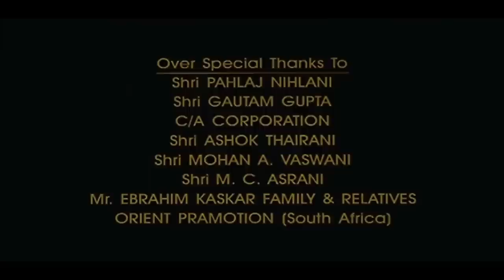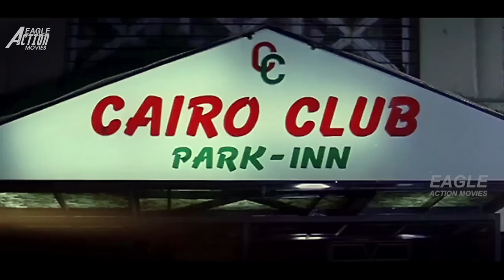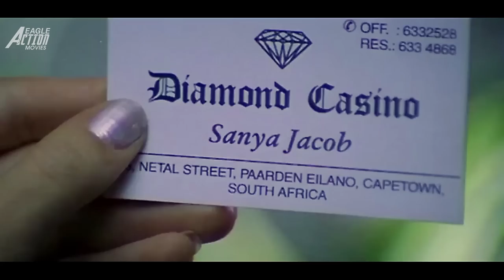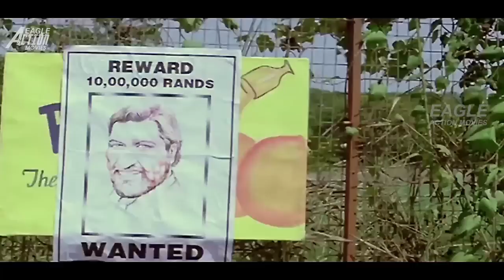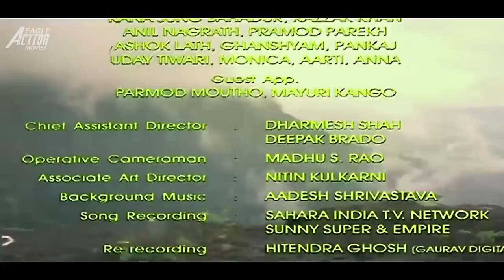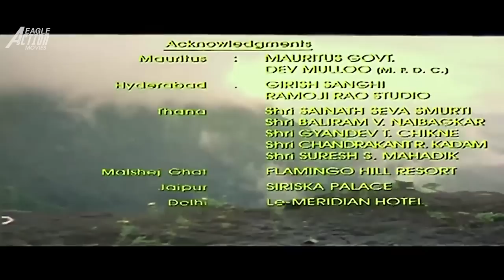SHIKARI - Bollywood Movie | Govinda, Karishma Kapoor, Tabu | Action Romantic Movie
Presenting Bollywood Hindi Full Movie "SHIKARI" Starring Govinda, Karishma Kapoor, Tabu, Nirmal Pandey, Shweta Menon, Kiran Kumar, Johny Lever & Others. Exclusively On @EagleActionMovies

Movie Credits:
Production Company : Kavita Pictures
Presented By : Eagle Home Entertainments Presents
Movie : Shikari
Starring : Govinda, Karishma Kapoor, Tabu, Nirmal Pandey, Shweta Menon, Kiran Kumar, Johny Lever & Others.
Action : Amin Gani
Choreography : Ganesh Acharya
Editing : Prashant Khedekar, Vinod Nayak
Art Director : Nitin Desai
Cinematography : W.B. Rao
Story : N. Chandra
Screenplay : Rajiv Kaul, Praful Parekh
Dialogues : Kamlesh Pandey
Lyrics : Sameer, Dev Kohli, Madan Pal
Produced By : Kishan G. Kishnani
Directed By : N. Chandra

Synopsis
Filled with vengeance, a simple man turns into a hardcore criminal in order to avenge the destruction of his family.
Rajeshwari's love for Om is unacceptable to her sister-in-law Suman. But Rajeshwari learns that the truth lies elsewhere as both women try to escape from a deranged man who is out to kill them.
A tale of thrilling twists, hidden past, and a murder.